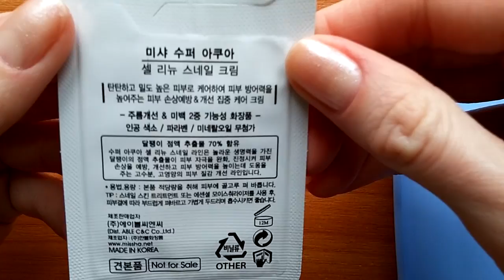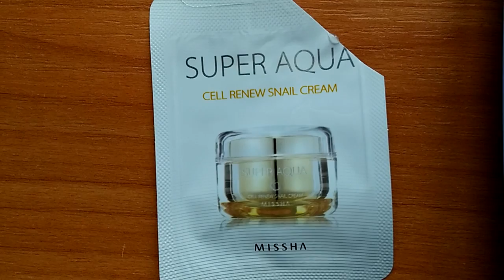Обзор Missha Super Aqua Cell Renew Snail Cream пробник корейской косметики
ОПИСАНИЕ (развернуть...)
Уходовые средства с экстрактом улитки обладают ярко выраженным антивозрастным и отбеливающим действием.
Восстанавливают кожу на клеточном уровне, борются с несовершенствами, такими как пигментация, красные и темные пятна, постакне и акне.
Защищают, питают, увлажняют и оздоравливают кожу.

Крем на 70% состоит из натурального экстракта слизи улиток, причем улиток, которых кормили красным женьшенем.
Кремы на основе слизи улитки являются необыкновенным открытием органической косметики, обладающей прекрасными регенеративными свойствами для кожи тела и лица.

Благодаря биотехнологии ученые доказали, что в состав слизи улитки входят протеин, alantoine, эластин и коллаген в натуральной форме. Все эти вещества необходимы улитке для восстановления ее известкового домика и поврежденного тела.

Великолепные, поистине впечатляющие, результаты показывают, насколько эффективно крем на основе улиточной слизи борется с такими дефектами, как целлюлит, бороздчатость, срезы, шрамы, морщины, прыщи.

Анализы экстрактов слизи улитки, доказали, что в натуральной форме крем содержит следующие компоненты:
• Витамины и протеины, смягчающие кожу и обогащающие ее питательными веществами. Кроме того, в слизи присутствуют соединения, обладающими противовоспалительным эффектом.
• Alantoine – оказывает воздействие на материю кожи, способствуя уменьшению морщин.
• Коллаген и эластин являются очень важными для кожи веществами, которые помогают сохранять ее эластичность. Дефицит этих веществ приводит к возникновению мимических линий, морщин и канавок.
• Натуральные антибиотики, помогающие предотвратить развитие кожных инфекций.

Доказано, что крем на основе слизи улитки эффективно помогает при шрамах, морщинах, канавках, ожогах, угрях, пятнах на коже, небольших срезах. В виду того, что в состав данного крема входит особый натуральный компонент, способствующий восстановлению клеток и заживлению кожи, крем целесообразно использовать при рубцах, а также для профилактики возникновения растяжек при беременности.
Также содержит экстракт листьев баобаба и воду мертвого моря для интенсивного увлажнения.

Не содержит масел, красителей и парабенов.
Для всех типов кожи